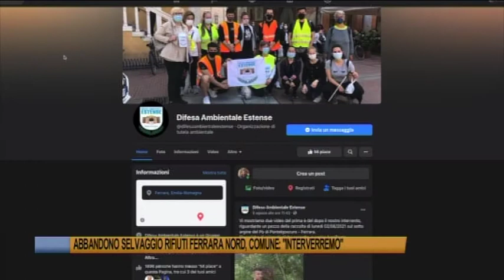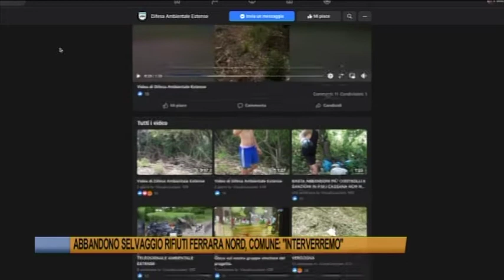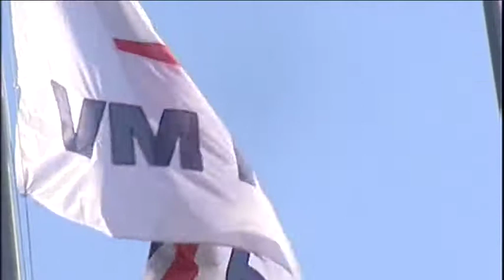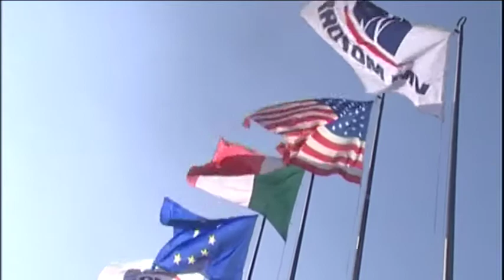Telegiornale di Ferrara del 8 agosto 2021 - Edizione delle 13.30